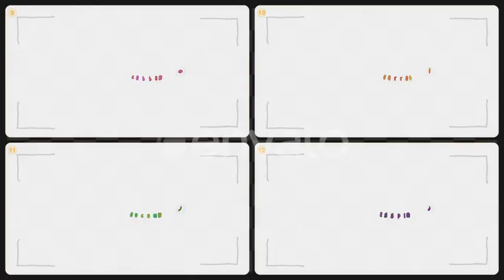vegetable and fruit name in english